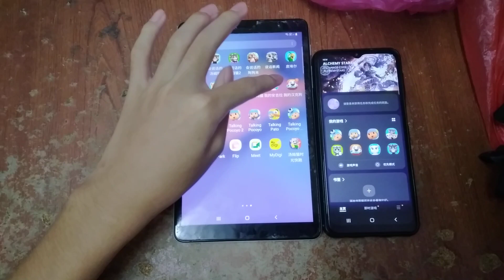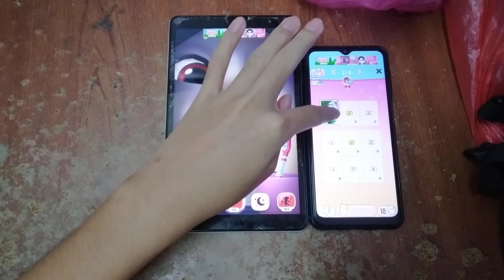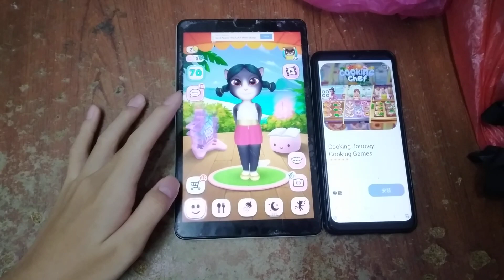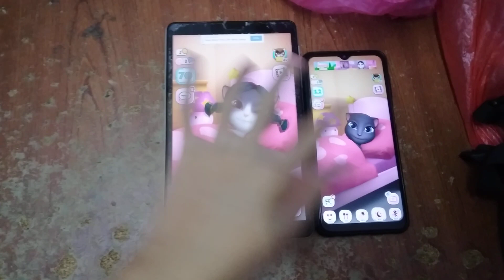My Talking Angela Echo 9042